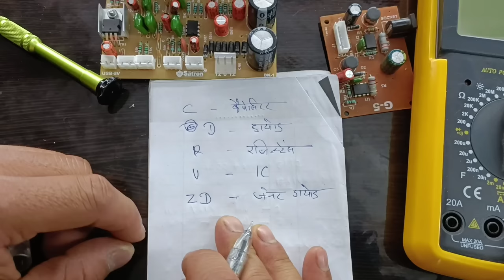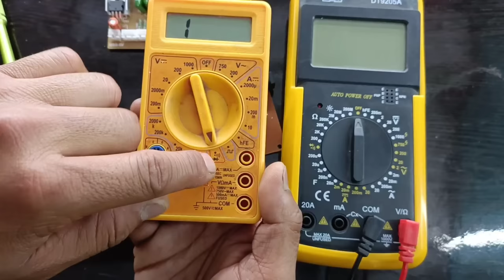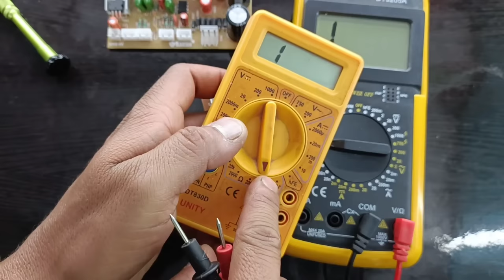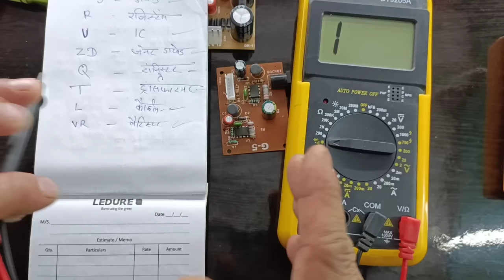सर्किट में सभी Components की पहचान और Testing करना सीखें | how to check electronic components